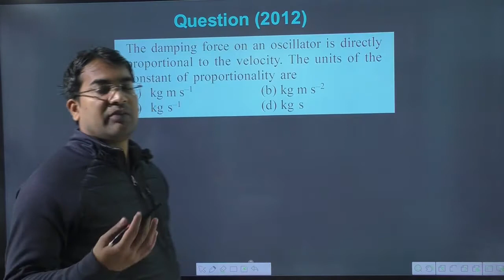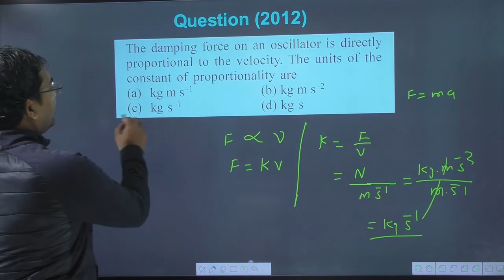The damping force on an oscillator is directly proportional to the velocity. The units of the